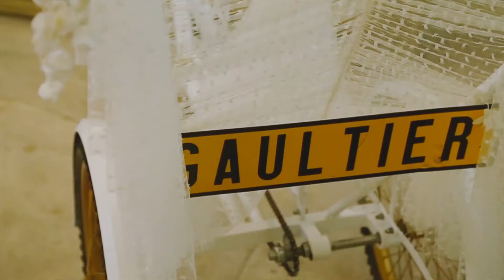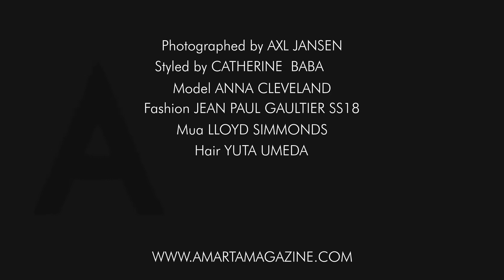Anna Cleveland and Jean Paul Gaultier for AMARTA Magazine - Fall 2018